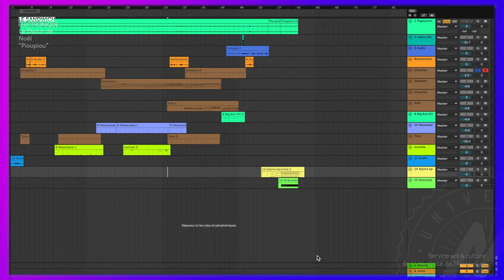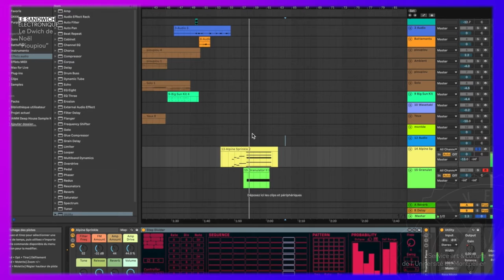Musique assistée par animal – Noël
Le Sandwich électronique, atelier MAO du service art & culture, vous présente les "Musique assistées par animal", réalisées par les participantes et participants de l'atelier pendant le second semestre 2021.

Découvrez l’illustration sonore de Noël, étudiant à l’université de Montpellier.
Quelques indices : un clavier, des synthétiseurs.